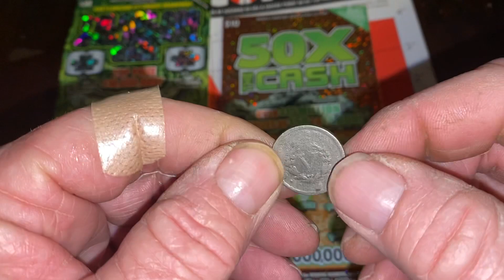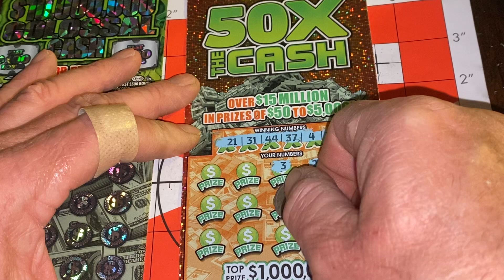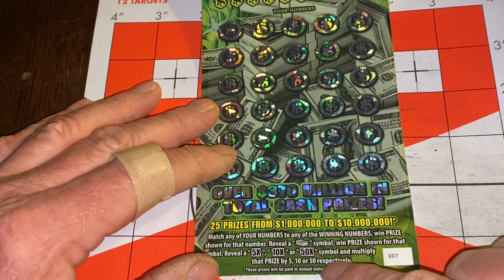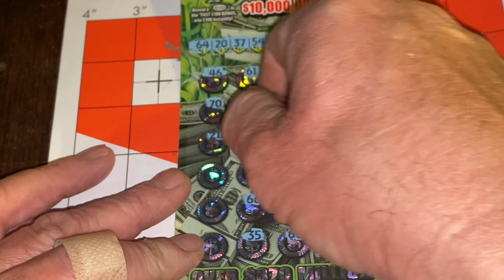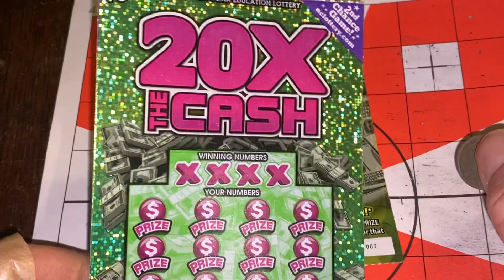Happy Tuesday Split With The Bearded Guy Jeff Lawless And A Giveaway